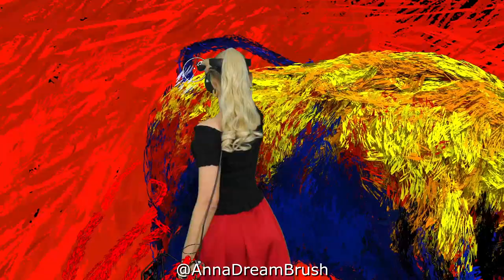Fear the Bull - Virtual Reality painting - Crypto Art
Fear the Bull! I've just released my very first NFT!
It's available for bidding on SuperRare:
It's my genesis, it's rare , grab it before it's too late!